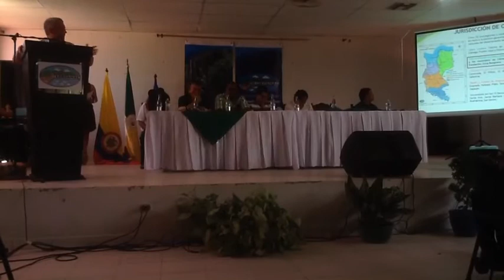Corpamag "Rendición de Cuentas, vigencia 2014" Algarrobo Magdalena, Municipio Anfitrión